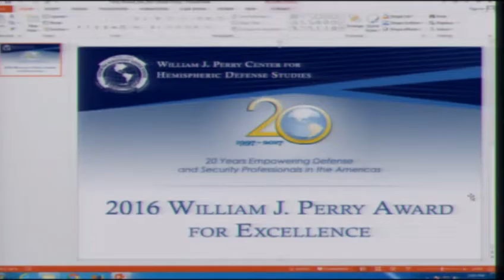William J. Perry Center Award 2016: Ambassador Luigi R. Einaudi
2016, William J. Perry Center Award for Excellence in Defense and Security Education in the Individual category to:

Ambassador Luigi R. Einaudi, Retired U.S. Diplomat and Educator.

"20 Years Empowering Defense and Security Professionals in the Americas."